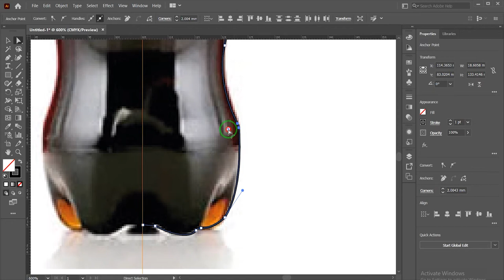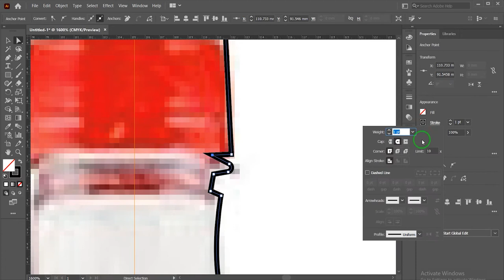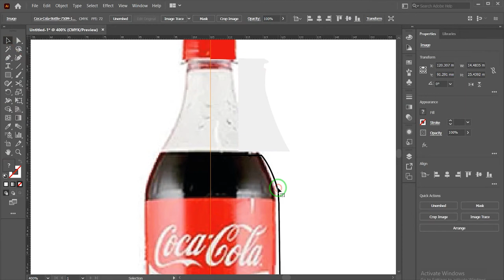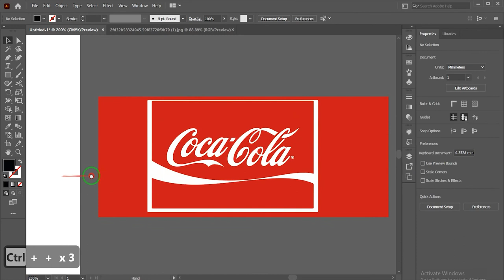Illustrator 3D vector soda bottle – Coca-Cola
In this post, we will learn Illustrator 3D vector soda bottle – Coca-Cola in just a 4 minutes.
Learn quickly and get closer to your goal
 👆 Click to see more contents👆
Stay with us .